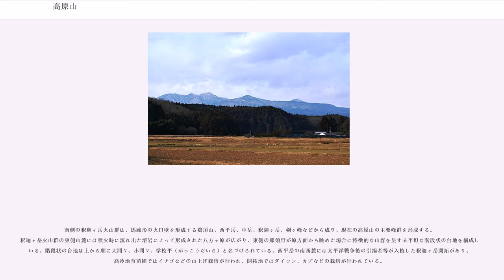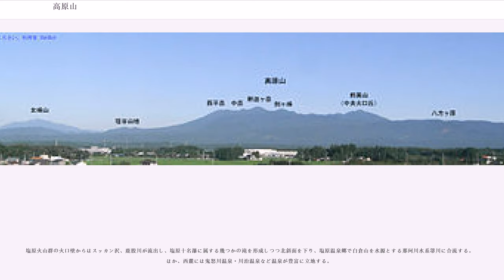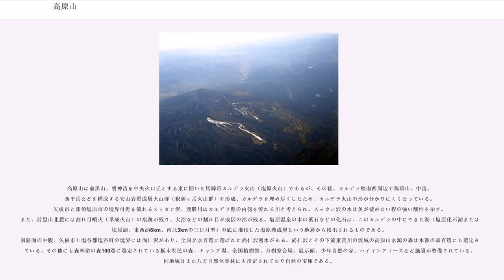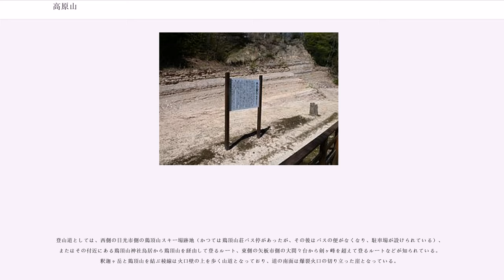高原山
高原山（たかはらやま、たかはらさん）は、栃木県日光市と同塩谷郡塩谷町、那須塩原市、矢板市にまたがる山である。特に主峰鶏頂山、釈迦が岳、中岳、西平岳の山頂部は日光市と塩谷町に在り、東北部の裾野である八方ヶ原も含め、その山体は日光国立公園に在る。日本三百名山の一つに選定されている。

高原山は栃木県北部にあり、南側の釈迦ヶ岳火山群と北側の塩原火山群の総称である。その主峰群のうち、鶏頂山の山頂は日光市に、また釈迦が岳、中岳、西平岳の山頂は日光市と塩谷町の境界上に在る。これら主峰群すべてが臨めるのは県都宇都宮市や鹿沼市といった南西側からであり、宇都宮市に在る古賀志山からは高原山東側に広がる台地部も含め、高原山全体の山容が眺望できる。一方、高原山東側からは主峰のひとつである鶏頂山は臨めない。

全体としては馬蹄形のカルデラ地形を基にした複雑な山容を持つ。鬼怒川と箒川に挟まれ、男体山、女峰山などの日光連山と大佐飛山、男鹿岳などの下野山地の間に位置する。

南側の釈迦ヶ岳火山群は、馬蹄形の火口壁を形成する鶏頂山、西平岳、中岳、釈迦ヶ岳、剣ヶ峰などから成り、現在の高原山の主要峰群を形成する。釈迦ヶ岳火山群の東側山麓には噴火時に流れ出た溶岩によって形成された八方ヶ原が広がり、東側の那須野が原方面から眺めた場合に特徴的な山容を呈する平坦な階段状の台地を構成している。階段状の台地は上から順に大間々、小間々、学校平（がっこうだいら）と名づけられている。西平岳の南西麓には太平洋戦争後の引揚者等が入植した釈迦ヶ岳開拓があり、高冷地育苗圃ではイチゴなどの山上げ栽培が行われ、開拓地ではダイコン、カブなどの栽培が行われている。

北側の塩原火山群はカルデラと中央火口丘を形成し、前黒山、明神岳、大入道、小入道などの峰から成る。前黒山の北東中腹には約6500年前の噴火で形成されたと考えられる側火山の富士山（溶岩ドーム）があり、その西麓にある塩原新湯温泉では今なお噴気活動が確認されている。

鶏頂山、明神岳の北西斜面はなだらか溶岩台地となっておりハンターマウンテンスキー場、エーデルワイス スキーリゾートやゴルフ場、高原（たかはら）ダイコンなど高原野菜生産地である鶏頂開拓が立地するが、近年耕作放棄地が目立つ。

塩原火山群の火口壁からはスッカン沢、鹿股川が流出し、塩原十名瀑に属する幾つかの滝を形成しつつ北斜面を下り、塩原温泉郷で白倉山を水源とする那珂川水系箒川に合流する。ほか、西麓には鬼怒川温泉・川治温泉など温泉が豊富に立地する。

東山麓には那須野が原周辺に開墾された華族農場の一つ山縣農場があり、南側には関東平野がある。

高原山は古くは行基が開基したと伝わる法楽時が剣ヶ峰に存在した山岳宗教のメッカでもあった。峰や山道には祠や石仏、鳥居などが点在し、鶏頂山の山頂には鶏頂山神社の社殿が建つ。

以下に、高原山の南側山塊を成す釈迦ヶ岳火山群と北側山塊を成す塩原火山群ごとに、それぞれの主な山を記す。

高原山は前黒山、明神岳を中央火口丘とする東に開いた馬蹄形カルデラ火山（塩原火山）であるが、その後、カルデラ壁南西周辺で鶏頂山、中岳、西平岳などを構成する安山岩質成層火山群（釈迦ヶ岳火山群）を形成、カルデラを埋め尽くしたため、カルデラ火山の形が分かりにくくなっている。矢板市と那須塩原市の境界付近を流れるスッカン沢、鹿股川はカルデラ壁の内側を流れる川と考えられ、スッカン沢の水は魚が棲めない程の強い酸性を示す。また、前黒山北麓には割れ目噴火（単成火山）の痕跡が残り、大沼などの割れ目が成因の沼が残る。塩原温泉の木の葉石などの化石は、このカルデラの中にできた湖（塩原化石湖または古塩原湖、東西約6km、南北3kmの三日月型）の底に堆積した塩原湖成層という地層から検出されるものである。
南斜面の中腹、矢板市と塩谷郡塩谷町の境界には尚仁沢があり、全国名水百選に選ばれた尚仁沢湧水がある。尚仁沢とその下流東荒川の流域の高原山水源の森は水源の森百選にも選定されている。その他にも森林浴の森100選に選定されている栃木県民の森、キャンプ場、全国植樹祭、育樹祭会場、展示館、少年自然の家、ハイキングコースなど施設が整備されている。同地域はまた八方自然休養林にも指定されており自然の宝庫である。

釈迦ヶ岳は高原山系の山の中で最も高い峰であり、しばしば登山ガイドブ...